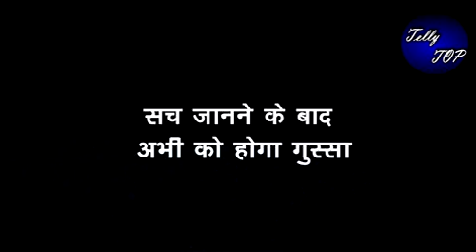YRKKH || MAHA EPISODE || सच जानने के बाद “अभी पूछेगा आरोही से आग हादसे का सच”